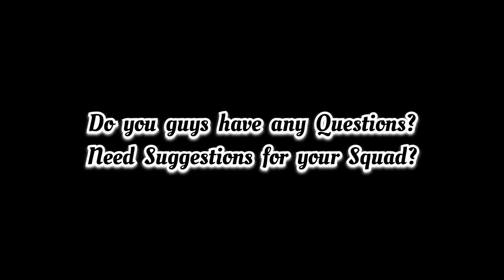Division 1 Opponent with Offensive Name gets Humiliated 😈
This formation has changed in today’s Update.
So it’s not available now.

Feel free to Sponsor me Efootball Coins because I need them.